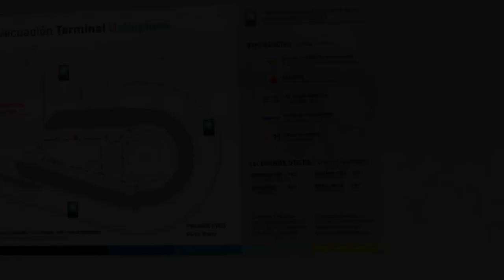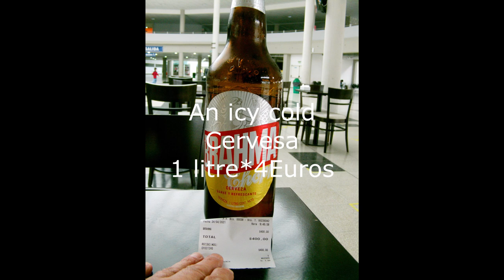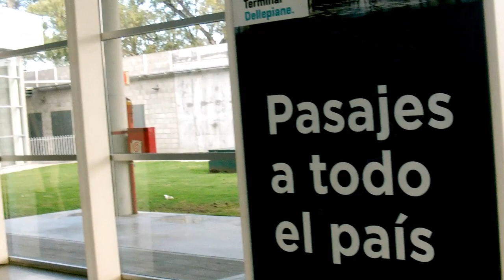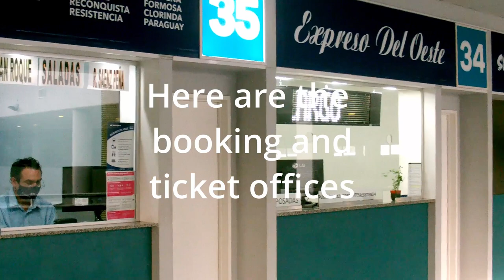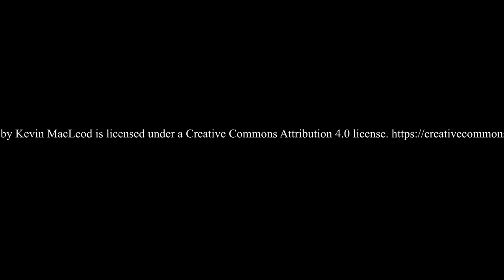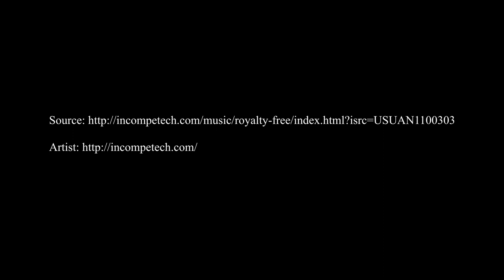Buenos Aires new Dellepiane coach terminal walkabout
My first visit to the new Dellapiane coach terminal of Buenos Aires.
A vast improvement on the old Retiro station.